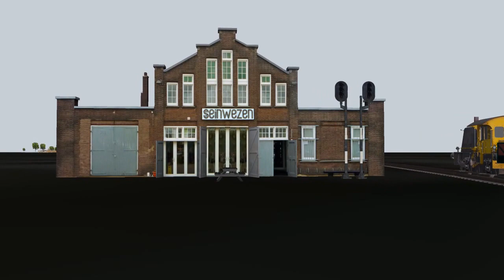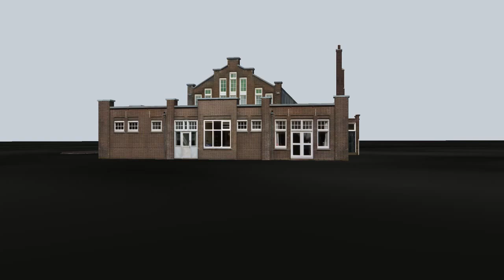"Seinwezen" Haarlem - 3d Animatie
Het Seinwezen, Haarlem

Naast het spoor in Haarlem bevindt zich het pand "Seinwezen", het was van 1915 – 2000 het voormalig Hoofdgebouw van het Seinwezen der Hollandsche IJzeren Spoorweg Maatschappij (HIJSM), sinds 1936 de NederlandseSpoorwegen. Het was een onderafdeling van de dienst Weg & Werken, die het onderhoud van seinen verzorgde.
Vanaf 2011 is het Seinwezen een duurzaam multifuctioneel gebouw, geschikt voor werken, ontmoeten, flexwerken en vergaderen.
Denk daarbij ook aan de navolgende korte omschrijvingen:
─ Unieke en verrassende werkplek
─ Vernieuwende aanpak industrieel erfgoed
─ Ongedwongen, prettige sfeer
─ Duurzaam & sociaal ondernemen
─ Heerlijk wandelen in groene omgeving